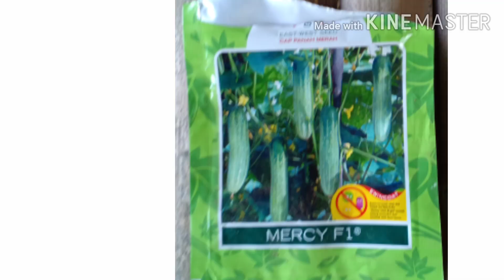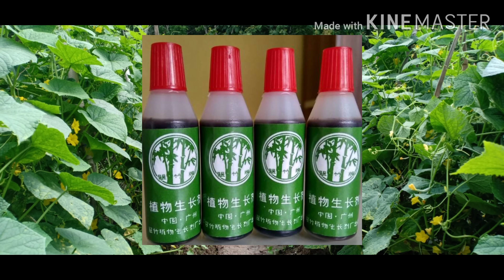Viral !!!!!!! Cara Menanam Timun Bisa Lebat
Cara menanam timun bisa lebat
Salam tani, swmoga kita semua selalu diberi kesehatan, kemudahan2 dan rejeki yang berlimpah
Di lek gun chaneel kali ini menanam timun, ternyata timun itu lebih cepat waktunya panen, dan sangat menghasilkan, tentunya dengan perawatan dan pemupukan yang berimbang
Semoga ini bermanfaat bagi rekan tani, sukses semangat rekan tani indonesia
Terimakasih